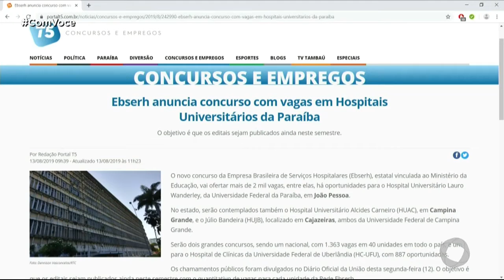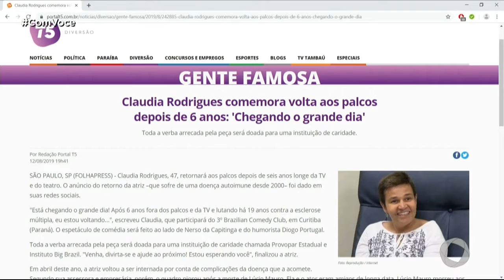Com Você - Minuto T5 - 13 08 2019